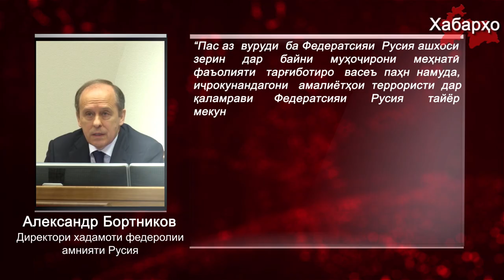Директори хадамоти федеролии амнияти Русия, Александр Бортников дар муҳоҷирони меҳнатӣ террористҳо..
Директори хадамоти федеролии амнияти Русия, Александр Бортников муҳоҷирони меҳнатиро оташдони "терроризм" номид.